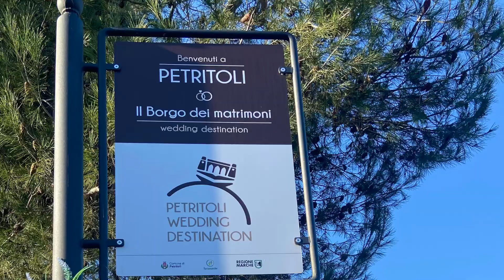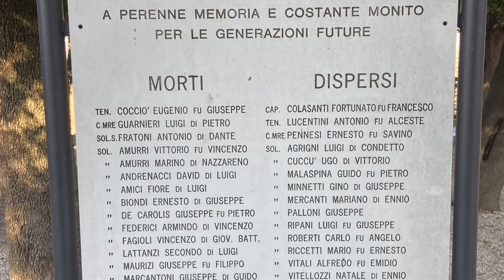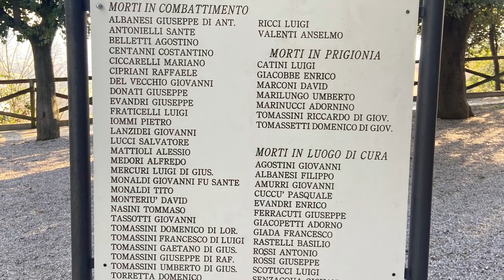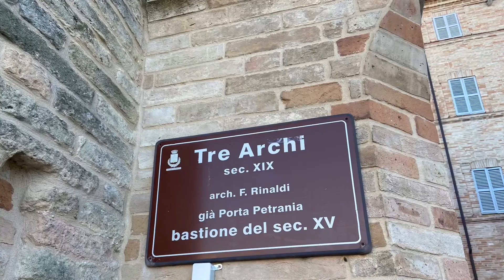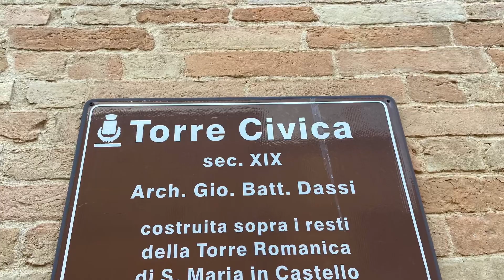Una passeggiata a Petritoli (Fermo) - Marche - 4 Gennaio 2023 ⭐️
Una passeggiata pomeridiana a Petritoli (Fermo) - Marche